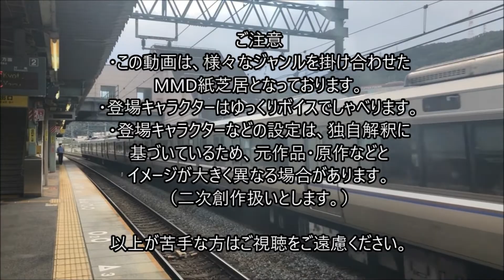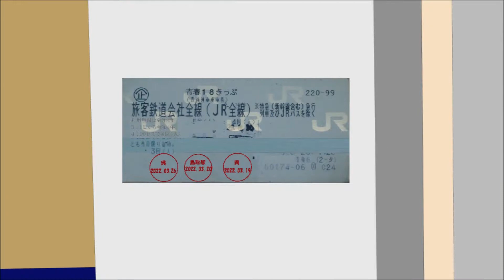MMD劇場 第38話 ～海風さん苦行の電車旅～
ＭＭＤドラマ第３８話です。
今回は、シーズンの鉄オタ御用達のあの切符をなぜか持たされた
海風さんの電車旅の様子をお届けします。
一応会話内容はそれとなく誰でもわかるようにしてはいますが、
バックでは鉄道音全開の結局は鉄オタ向け動画になっております。
他作品の方も少し出てはいますが、艦これと鉄道両方お好きの方は是非ご覧ください。